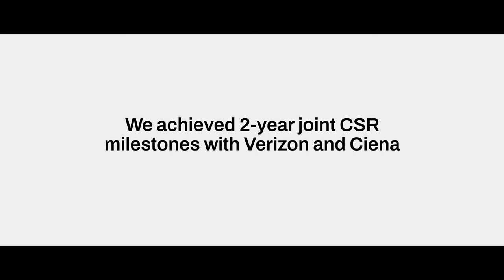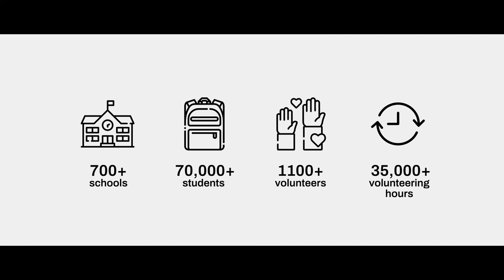bringingsmiles initiative by Brillio | Mellow Films Bangalore | Mellow Designs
Brillio is a company focused on digital technologies and big data analytics. We created an explainer video of how brillio helped students to learn digitally by introducing bringingsmiles initiative and other programs when the covid pandemic hit. Check it out!

Also watch

About Mellow Designs

Mellow Designs, Global Branding and UI/UX Design Studio is one of India's fastest-growing independent firms. We create visuals that grab attention and place your business in your customers' lifestyles.

Areas of consulting:
Business Strategy | UI/UX | Creative Campaigns | Brand Identity | Packaging Design

About Mellow Films

Mellow Films is a homegrown film production house in Bangalore, India. Being a progeny of Mellow Designs, we make brands stand out with strong storytelling by giving them an identity through production experts. We have expertise and experience in the film production industry, outsourcing equipment, casting, catering, and all film production necessities. We deal with end-to-end production services for all industry-type clients.